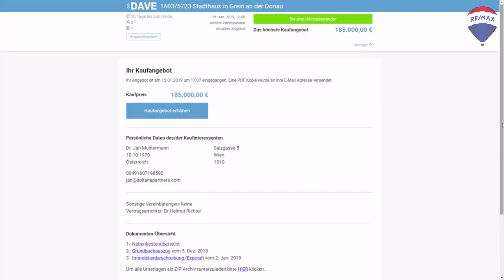REMAX News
Die „RE/MAX News“ - Eigenes Video-Format von RE/MAX in Österreich.